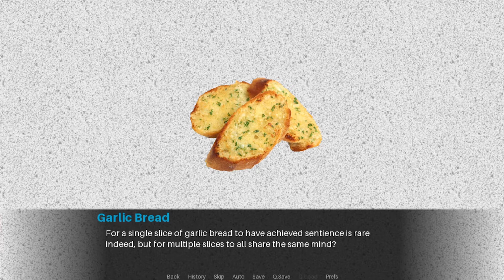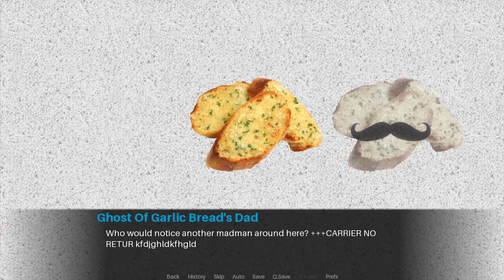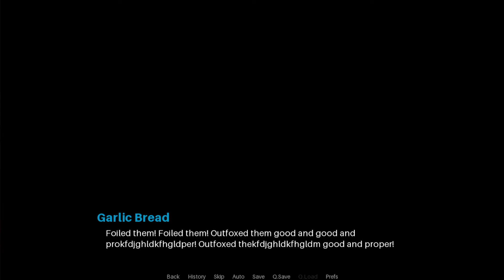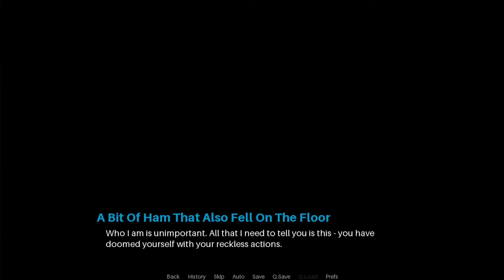[A Sad Story] Garlic Bread Simulator | bad ending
Please support I like support

If you're wondering why I keep linking to my channel, it's cause I need money to feed my cat.

Please help me feed my cat

And help me afford rent